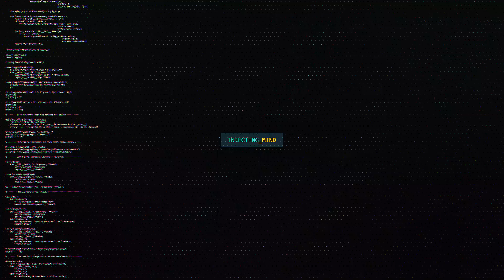TIMEON | After Effect Intro 2018